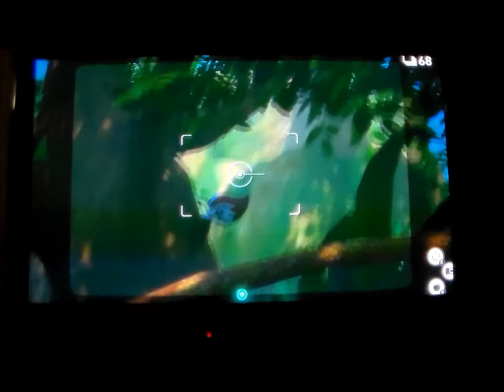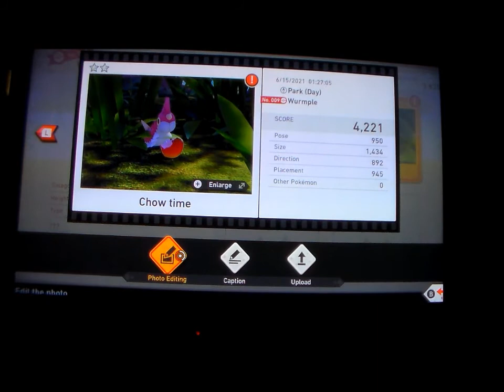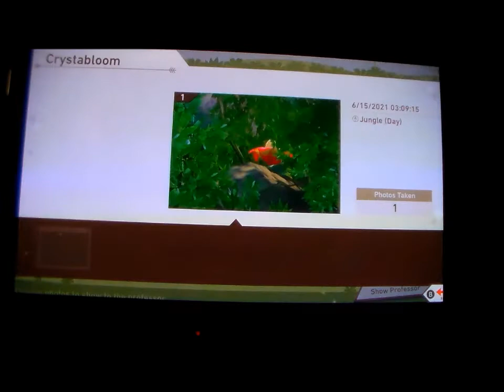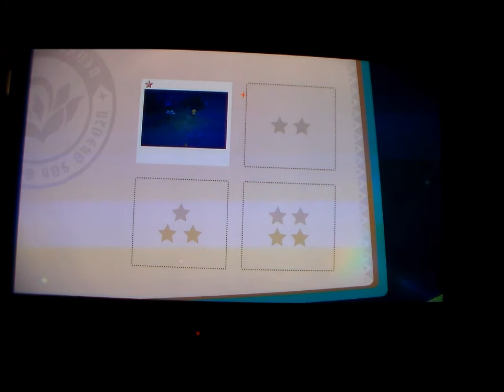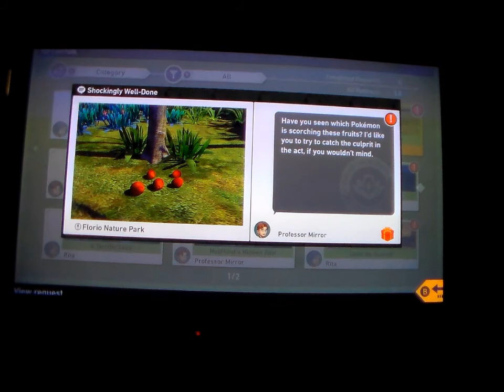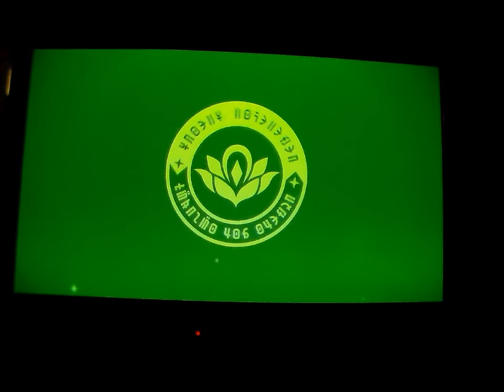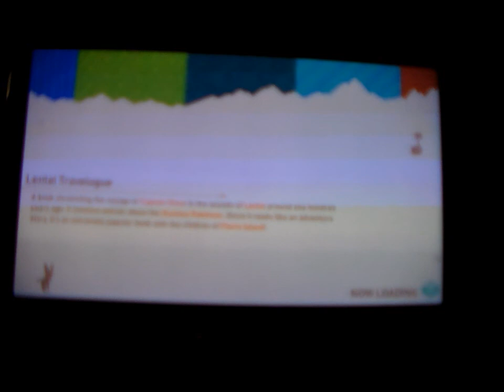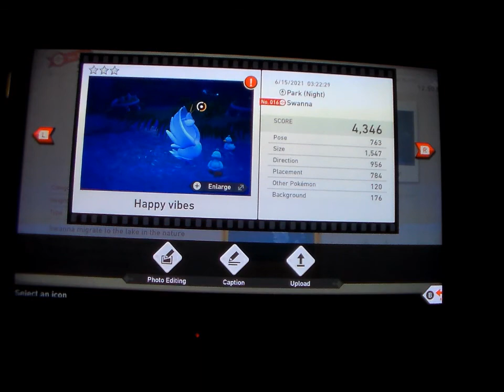Let's play Pokemon Snap part 6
I head to the next island, and explore the jungle.